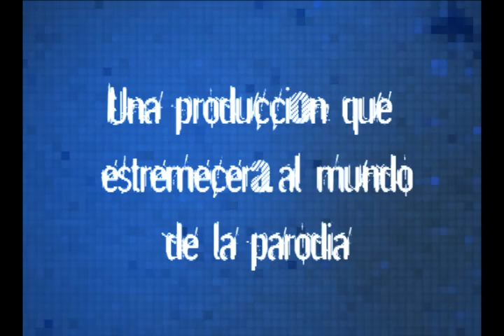El Prumm - Los De Yolombo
LOS DE YOLOMBÓ, les presentan EL PRUMM, la parodia de mitad de año 2010. Esta es una adaptación de los temas PRUMM de Cosculluela ft Wisin y Yandel y HASTA ABAJO de Don Omar.

El Grupo Musical y de parodias LOS DE YOLOMBÓ, pretende llevar alegría y diversión a cada lugar donde van. Se caracterizan por adaptar los reggaetones del momento y sacarles una letra jocosa y cotidiana con la que todo el mundo se identifique.

Contrataciones, celular en Colombia 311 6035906